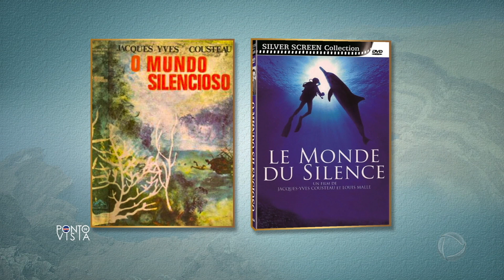“Baía do Inferno” o que há de tão especial e o que a torna um paraíso no meio do atlântico?